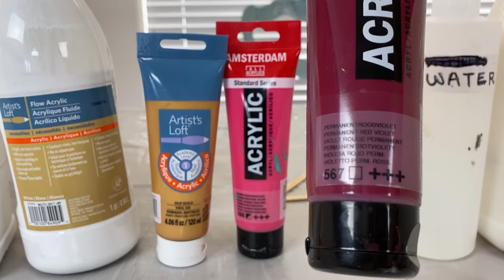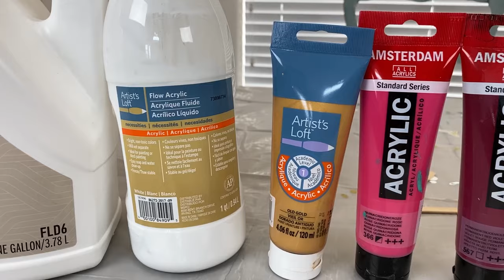Failed Tree Ring Pour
Welp! I tried my first tree ring pour. Because I don't think I did it right. It still turned out pretty cool though.